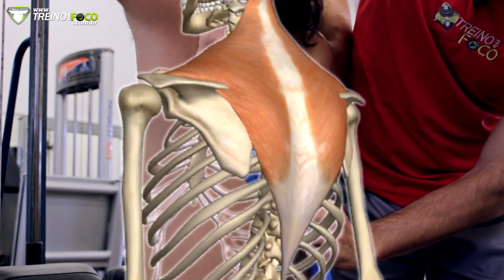Puxada Alta - Serrátil Anterior / Trapézio Inferior (Estabilizadores) - Anatomia na Musculação #6